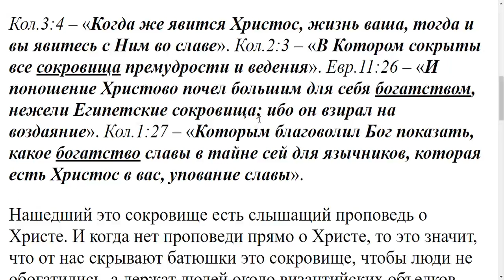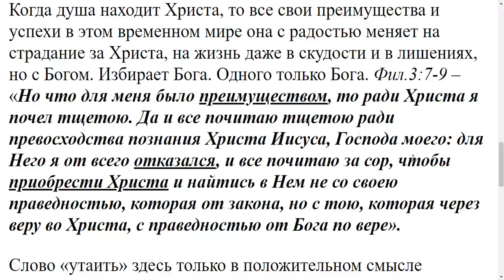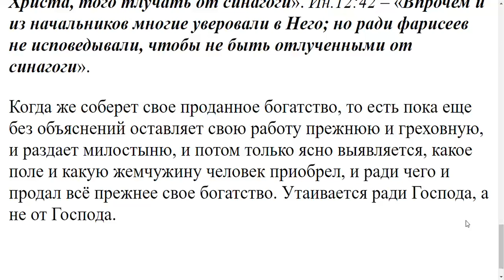1533. Мф.13:44 'Еще подобно Царство Небесное, сокровищу... '